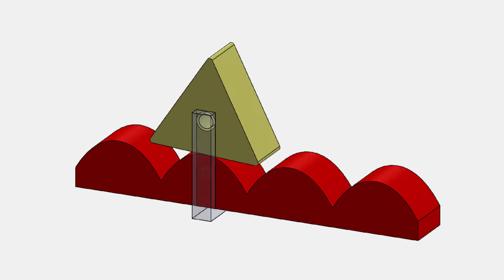Rolling Triangle On Rolling Curve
The simulation shows the rolling of a triangle on its rolling curve. There is no sliding, only rolling. The curve was geometrically calculated in sections.